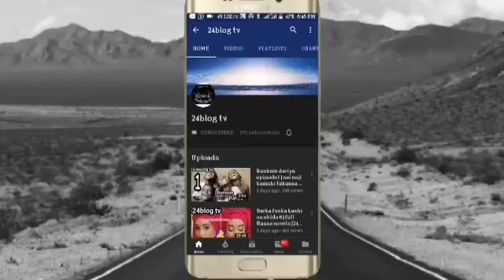amina amal ta Saki Sabon video Wanda ta tona asirin gaskiyar abinda yake faruwa Tsakanin Ta Da Gabon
Muna matukar godiya da ziyartar wannan chennel tamu mai albarka da kuke dafatan kuna jin dadin duk wasu shirye shiryenmu ku kasace damu domin nishadantuwa ilimantuwa da dai sauransu
mungode sosai!!!

muna kara godiya sosai da kasance cewar warku da wannan chennel tamu mai Albarka mungode.

muna kara godiya sosai da kasance cewar warku da wannan chennel tamu mai Albarka mungide.